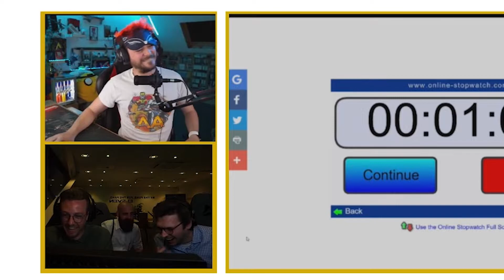HE IS CHEATING! | OMEN Streaming Highlights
In deze week's OMEN Streaming Highlights: fails, roasts en heerlijke plays! 🔥

00:00 - MEGAsticky
00:09 - jNoxx
00:27 - sejecem
00:40 - DEZZ
00:53 - XMileyX
01:11 - Abulic
01:24 - MEGAsticky
01:42 - DEZZ
02:02 - jNoxx
02:21 - Espe
02:35 - sejecem
02:48 - jNoxx
03:03 - DEZZ
03:26 - jNoxx
03:36 - sejecem

Genoten van de video?

Opgericht in 2007, LowLandLions is een organisatie van esports teams, spelers en influencers met een focus op België en Nederland.

Over de jaren heen zijn we het meest succesvolle esports team in onze regio geworden in de meest diverse esports games met zowel lokale als internationale titels. Als organisatie willen we onze spelers en community de beste omstandigheden bieden om ooit een professionele esports carrière uit te bouwen.